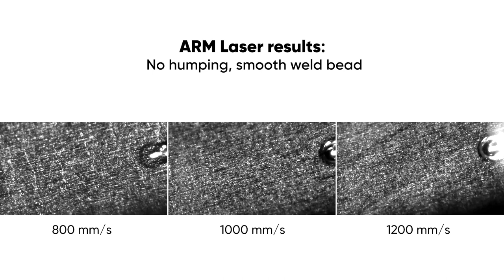Coherent | 50 % Speed Increase: High-Speed Laser Welding of Bi-polar Plates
The HighLight ARM Fiber Laser dramatically speeds up fuel cell production by enabling high-speed laser welding of bi-polar plates without the problem of “humping” experienced with traditional fiber lasers. It is achieved by employing a unique adjustable ring mode beam.
See the results for yourself, which demonstrate high-quality welds at speeds of up to 1200 mm/s and beyond.